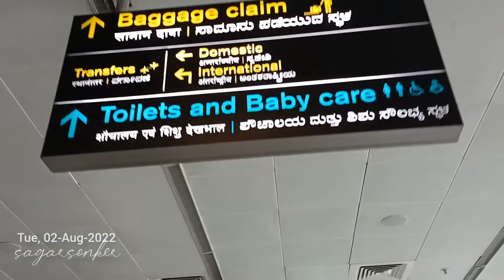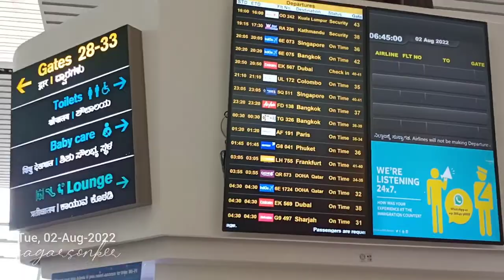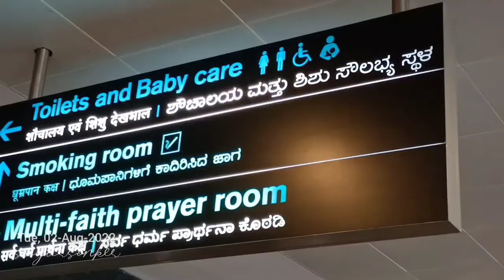Pune ✈️ Bangkok • Onward • 02-Aug-'22 • 6th Trip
The onward journey is always exciting. There is also some sweet nervousness ❤️

🎥 This entire vlog was shot using Oppo F17 Pro! It is a magnificent low-budget phone.

• Tiny link to this video

⏰ TABLE OF INDEX:
00:00 Leaving Home / Pune
00:35 Layover at Bengaluru
04:18 Fearlessness
05:20 Departing for Bangkok

🎵 Crops - Telecasted | Rock, Inspirational
🎵 Floating Home - Brian Bolger | Cinematic, Romantic